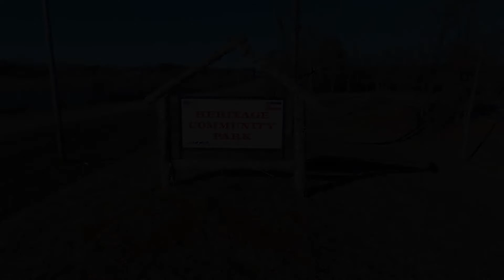Heritage Community Park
City of Farmington's "Heritage Community Park" -

Farmington's newest park features 24 acres complete with a walking trail, veterans memorial garden, and pavilions.

Located on CR 206 (Kimberly Clark Pkwy) 1 mile south of the CR 200 (Farmington Rd) intersection.